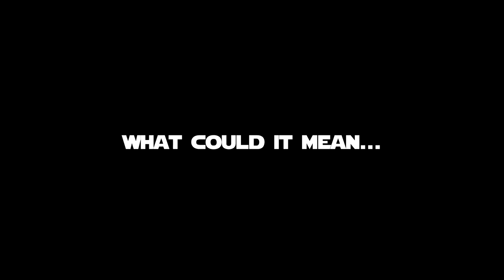Music Playing from Jabba's Sail Barge (the Khetanna) • Battlefront Easter Egg Secret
I found this interesting Easter Egg in Star Wars Battlefront, when you walk onto Jabba's Ship (also known as Jabba's Sail Barge, also known as The Khetanna) - you start hearing a loop of some pretty tasty steel drums.  It sounds like they're having a little cantina style party in there, but could it be more?  I spent a while blasting every inch of the ship but couldn't find a way in...  Anyone else have a theory?